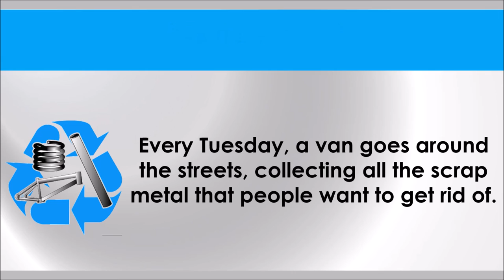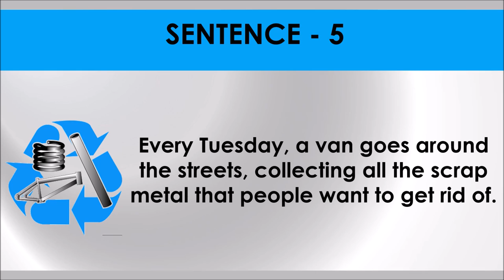GET RID OF # Idiom 63 # Meaning and five sentences # SSC Words